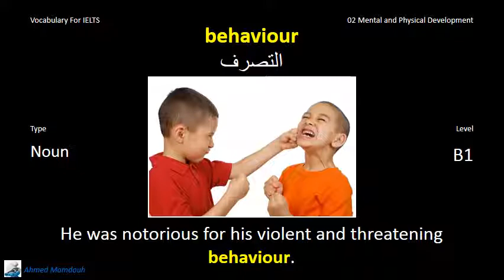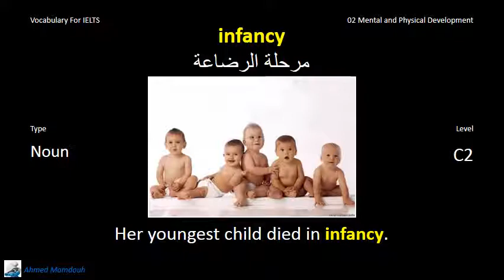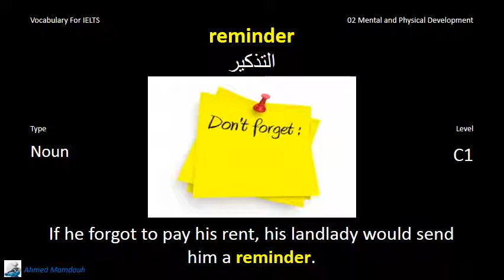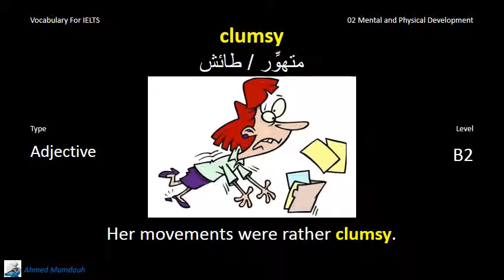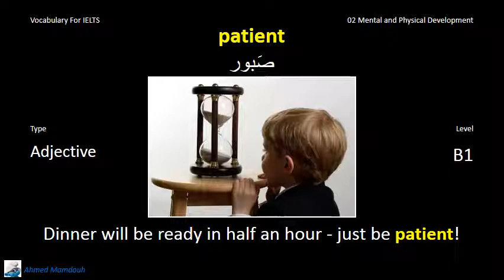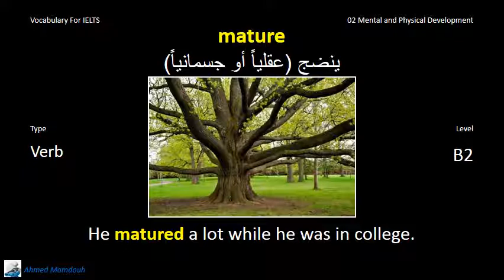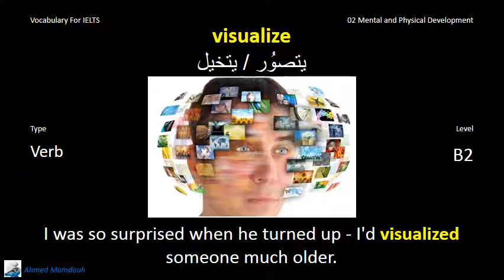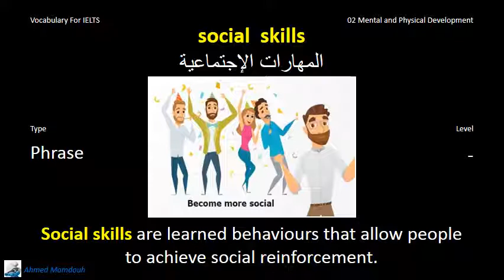Vocabulary For IELTS - 02 Mental and Physical Development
After studying the words, It's highly recommended to:
1- Practice Unit 2 from the Book "Cambridge Vocabulary For IELTS"
2- Watch the Video (or) Listen to the audio many times as you can